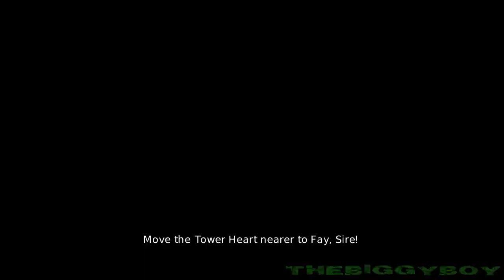OVERLORD 2 - Prelaz igre / 17. DEO |SRB